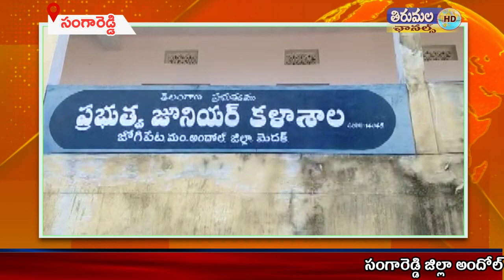అందోల్ మండలం జోగిపేటలో ప్రభుత్వ స్థలాలను దర్జాగా కబ్జా చేసి ఇళ్లను నిర్మిస్తున్నారు##